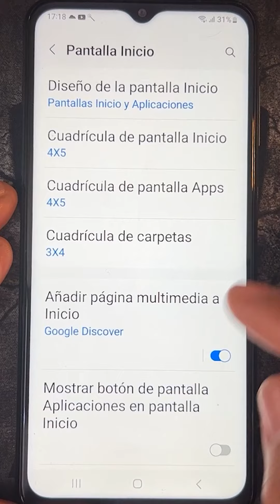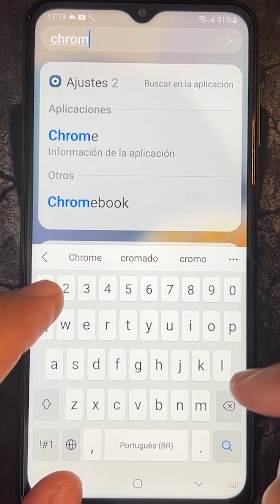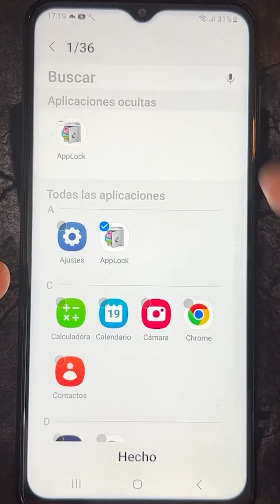Como Ocultar Aplicaciones en Samsung Galaxy A32